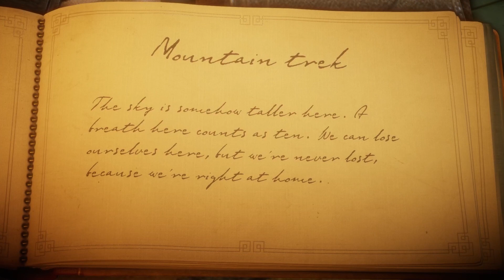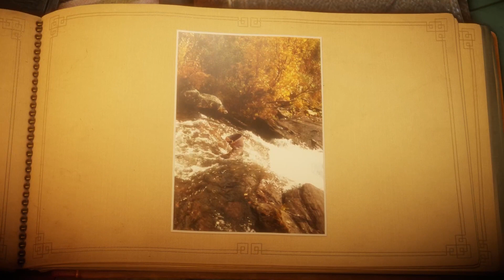Let's Stream | Unravel | Part 4 | Mountain Trek | CtrlAltNoob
Join me on my full playthrough of the stunning Unravel, where I am introduced properly to the 2d platforming genre. The music alone is enough for me to recommend this game, but combine those with the beautiful visuals, amazing physics and interesting puzzles and the result is so worth playing. Beware though.. Yarny will die.. many many times.. poor little guy.

If you would like to catch me live you can find my twitch